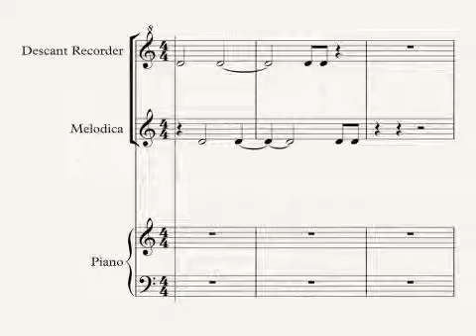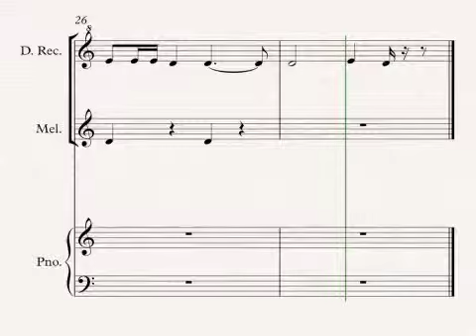Composition 4 Activity Extension Model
Model for extension activity of the 4th Composition 'Baby Step' Activity completed as part of coursework for the course 'Composition in Music Education' at the Sydney Conservatorium of Music.